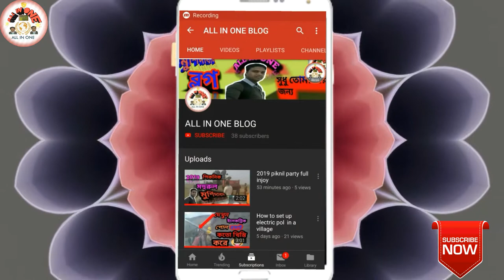অনন্তপুর হাই স্কুল ক্রীড়া প্রতিযোগীতা